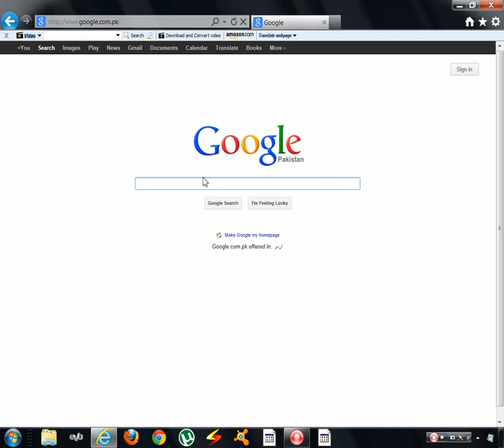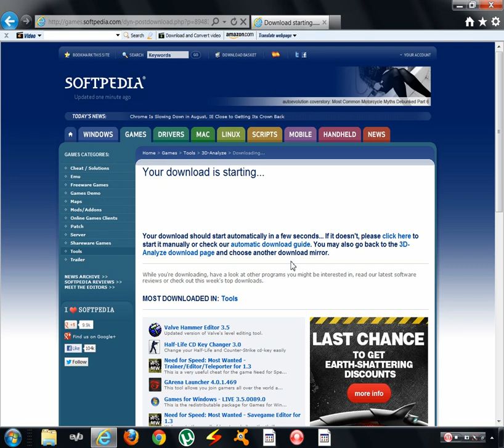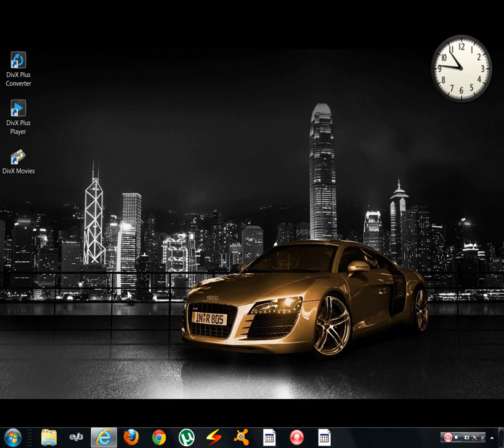How to Install and Use 3D analyzer[HD]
Hy Guyzzz! today in my video i will like to show u how to download install and use 3D anylazer. anylazer. anylazer.

3D analyzer is a program that upgrades your graphic card to play high quality games on average pc